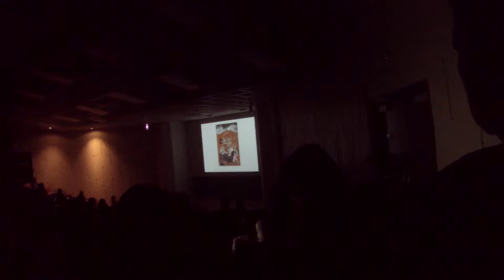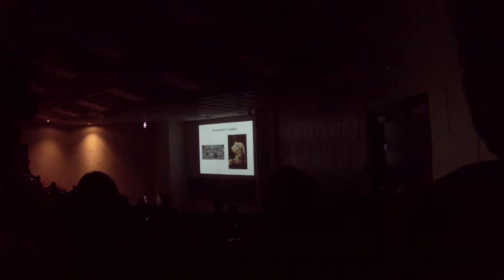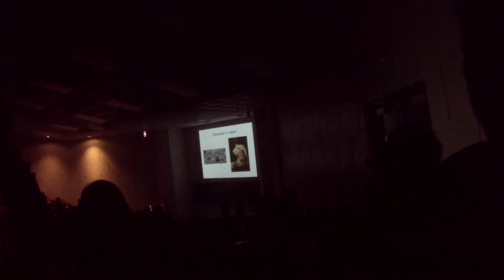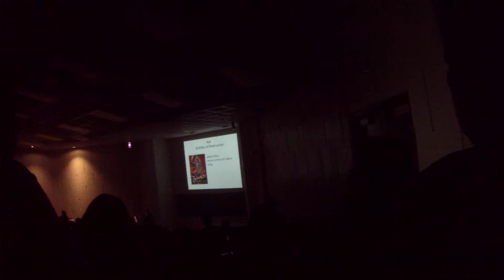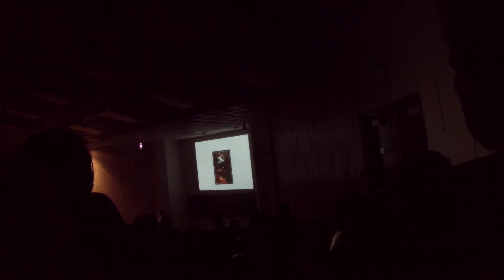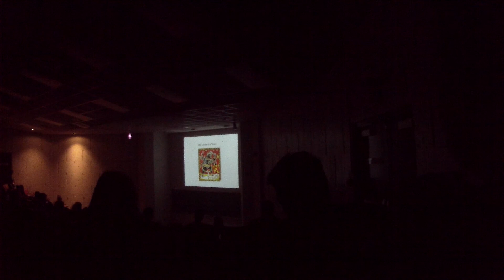hinduism prof jay 2